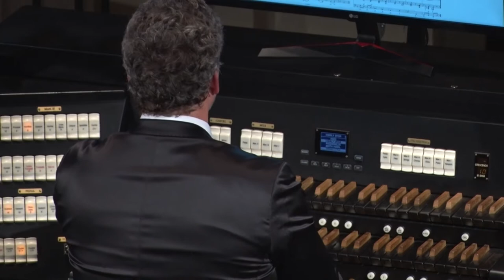20201015 kulturszoba rakasz gergely